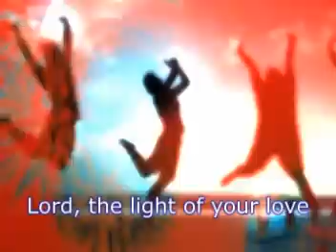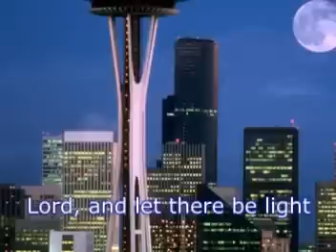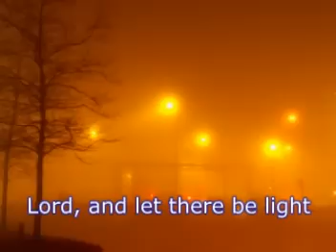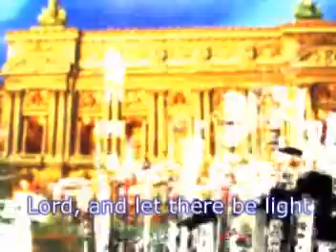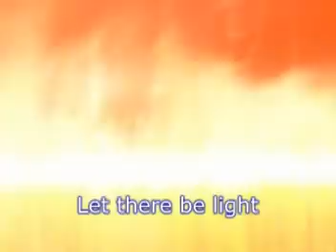SHINE JESUS SHINE by DON MOEN with lyrics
Soul Food; For the rest of the songs, just type "Gersom Clark" in the search box